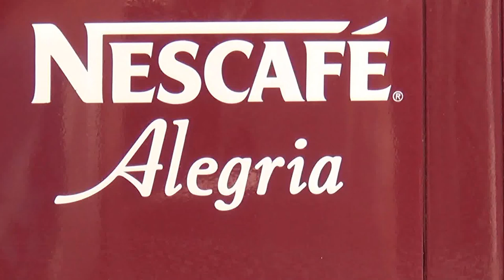Spice Hotel & und Spa in Belek Türkei - Nescafe Alegria Maschine Kaffee